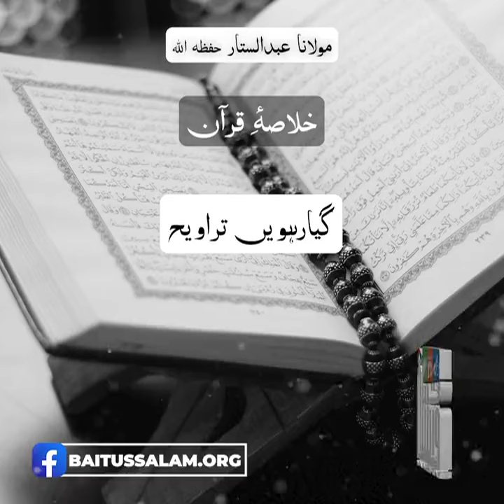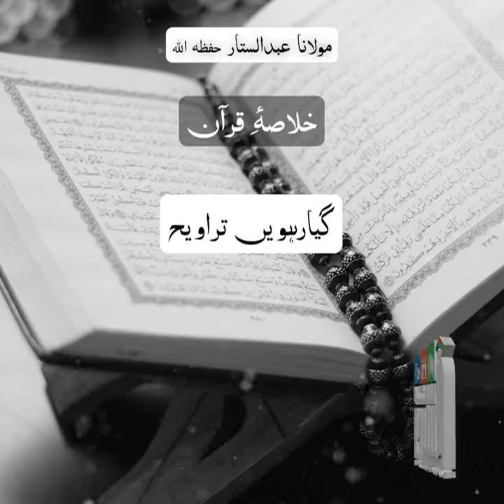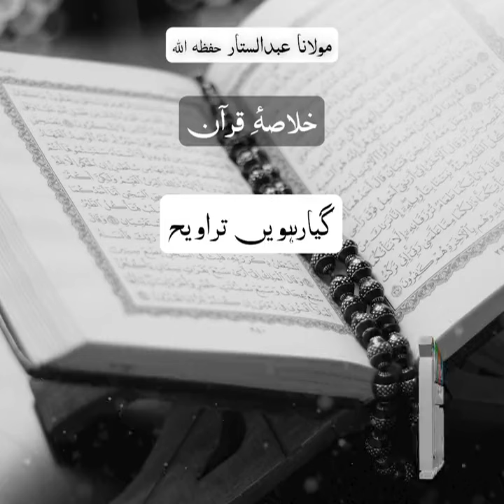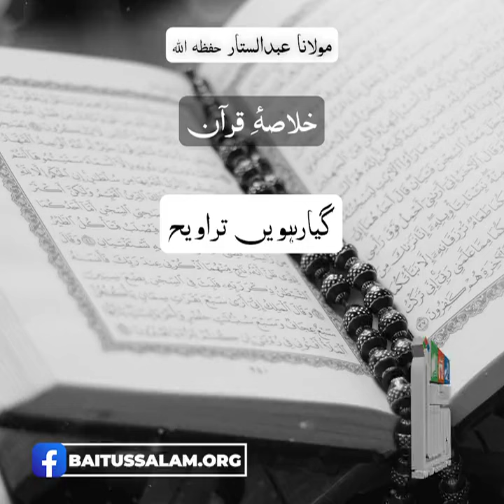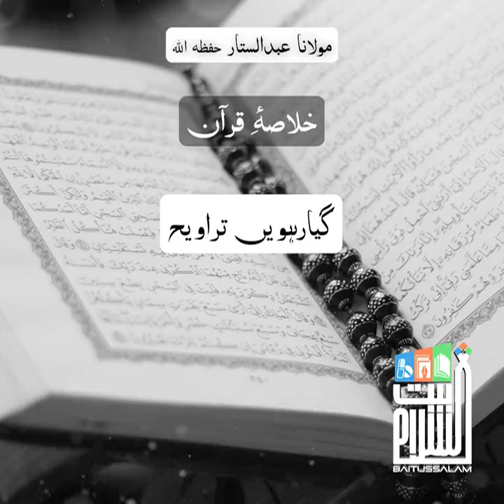Taraweeh Bayan 11 | Hazrat Maulana Abdul Sattar Hafizullah SufiMediaHouse🕋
Video from Syed Sufyan Elahi